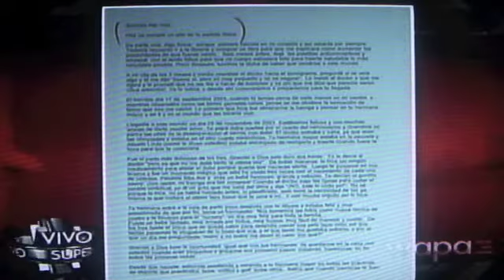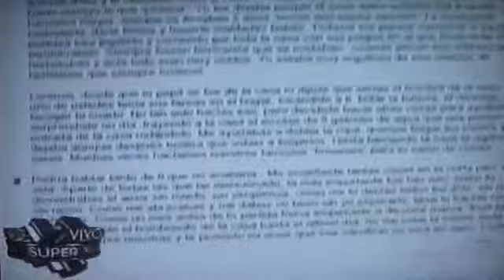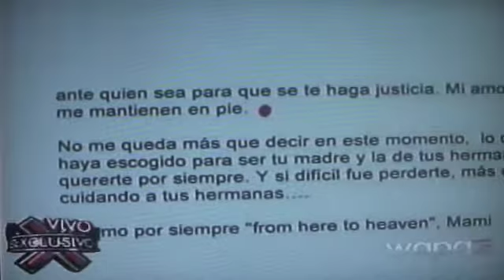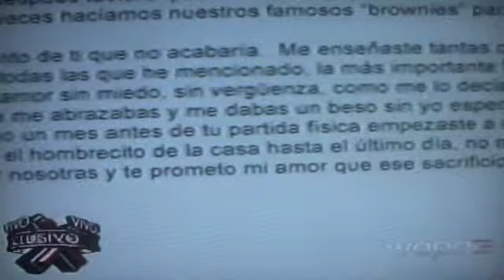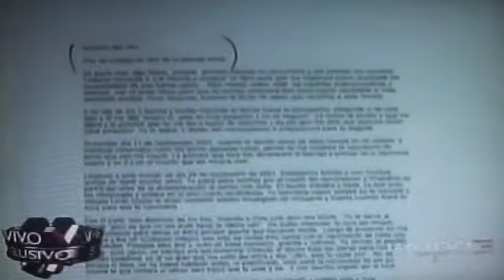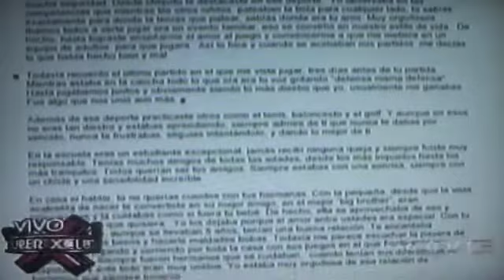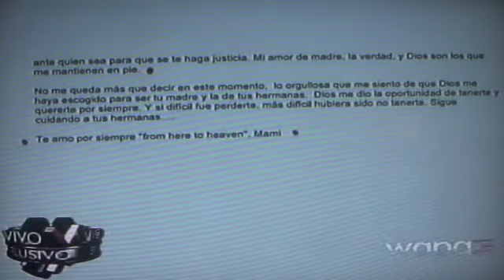LA COMAY 08-MAR-11 1 DE 2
CARTA DE ANA CACHO A LORENZO AHMED